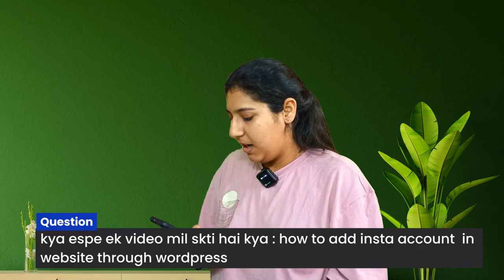DM Charcha With Manjit Episode Part - 5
Welcome to "Digital Marketing Charcha With Manjit"!

Join us on an insightful journey into the world of digital marketing, where we delve deep into strategies, trends, and techniques that can help you succeed in the ever-evolving digital landscape. Hosted by industry expert Manjit, this series is your go-to destination for all things related to digital marketing.

In each episode, we'll cover a wide range of topics, including:

Social Media Marketing: Discover how to leverage platforms like Facebook, Instagram, Twitter, LinkedIn, and TikTok to build brand awareness, engage with your audience, and drive conversions.

Search Engine Optimization (SEO): Learn proven SEO techniques to improve your website's visibility and rank higher on search engine results pages (SERPs). From keyword research to on-page optimization, we've got you covered.

Content Marketing: Explore the power of content in digital marketing, including blogging, video marketing, email marketing, and content distribution strategies. Learn how to create compelling content that resonates with your target audience.

Paid Advertising: Master the art of online advertising with insights into Google Ads, Facebook Ads, LinkedIn Ads, and other advertising platforms. Discover how to create effective ad campaigns that deliver measurable results.

Analytics and Data Insights: Unlock the secrets of data-driven decision-making with advanced analytics tools and techniques. Learn how to track key performance indicators (KPIs), analyze campaign performance, and optimize your digital marketing efforts for maximum ROI.

Digital Marketing Trends: Stay ahead of the curve with discussions on the latest trends and innovations shaping the digital marketing landscape. From artificial intelligence (AI) and machine learning to voice search and augmented reality (AR), we'll keep you informed about the future of digital marketing.

Whether you're a seasoned marketing professional, a business owner, or a digital marketing enthusiast, "Digital Marketing Charcha With Manjit" offers valuable insights and practical advice to help you thrive in the digital age.

Don't miss out on the opportunity to expand your knowledge, grow your skills, and take your digital marketing game to the next level.

Thank you for tuning in, and we look forward to embarking on this digital marketing journey with you!